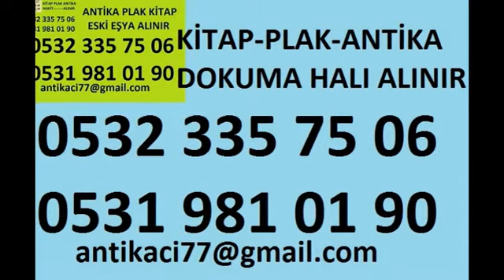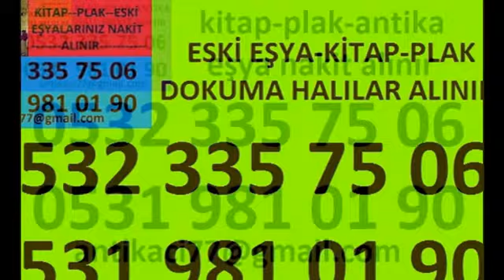ÜSKÜDAR BARBAROS ANTİKA OYUNCAK-HALI-KILIÇ-KARTPOSTAL-ESKİ KİTAP ALANLAR-ANTİKACILAR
ÜSKÜDAR BARBAROS eski kitap alanlar sahaf kitapcı